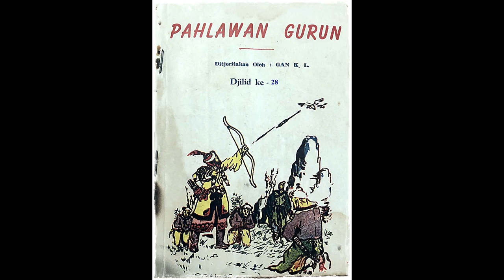Seri Cerita Silat Pahlawan Gurun Jilid 28